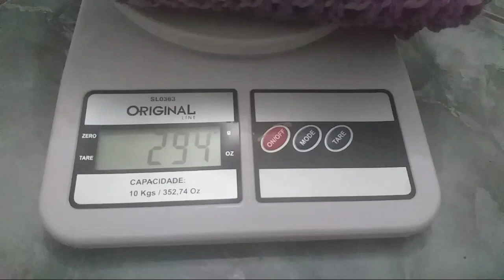FIZ ESSE TAPETE E VENDI EM MENOS DE 5 MINUTOS. FALEI PREÇO PESO E MEDIDAS